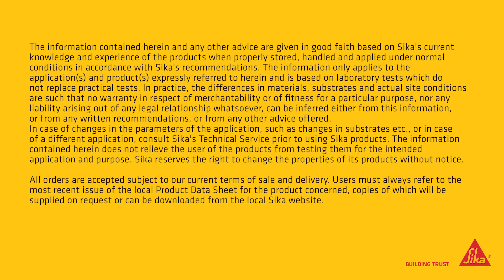Adhesive Dispensing System for Wood Floors: SikaBond® Dispenser-3600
Sika SikaBond® Dispenser-3600 enables an ergonomic, more rapid application of SikaBond® wood floor adhesives. Stable configuration, easy loading of the adhesive foil packs and wheels on the spreader guarantee an easy handling. 4 AMP Bosch tool batteries provide the power for efficient working with the flow optimized spreader for homogenous adhesive beads with 6m2 of adhesive/2x 1.800 ml of foil packs.